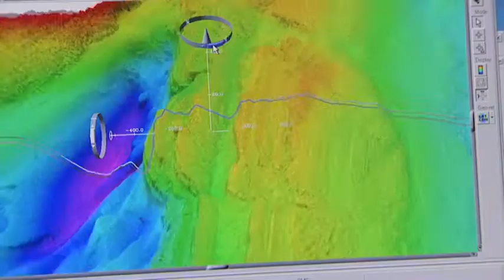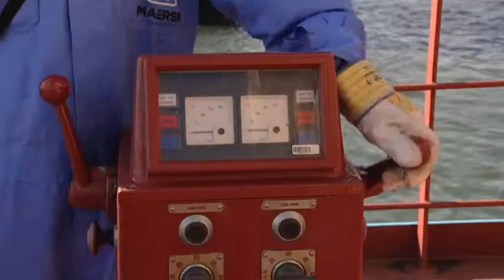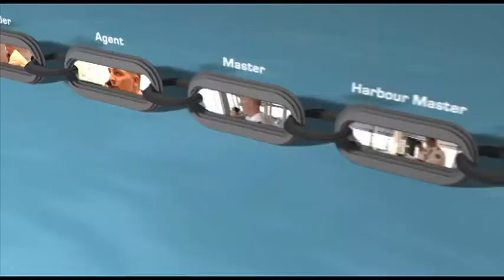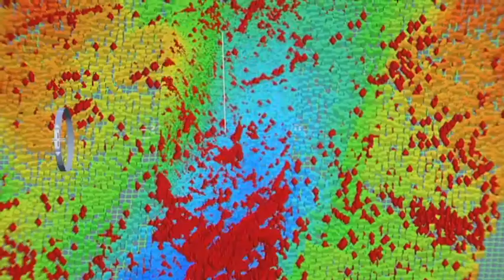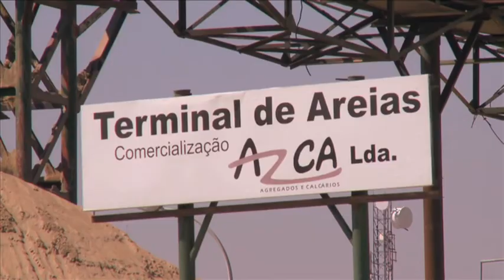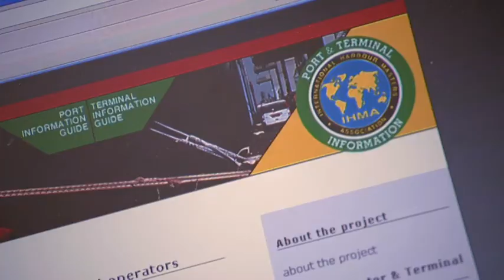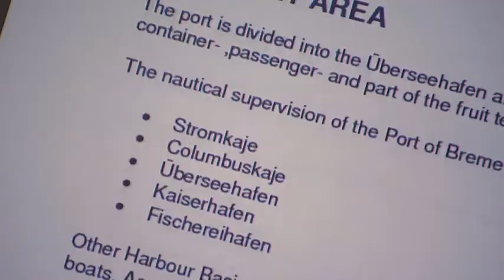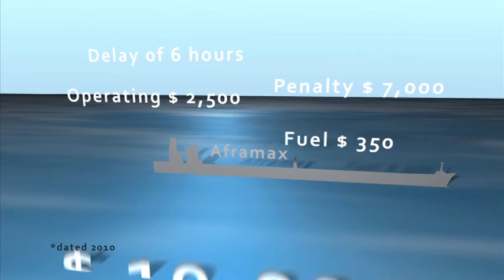The Chain - Part 1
The Chain, Awareness and best practice in the nautical chain

This film is a joint production of all parties in the nautical chain; harbour masters, publishers, agents, pilots, tugboat captains, boatmen, ship masters, hydrographic offices and terminal operators. For the first time a film gives an insight into the nautical chain.